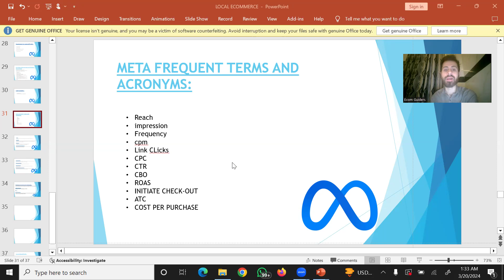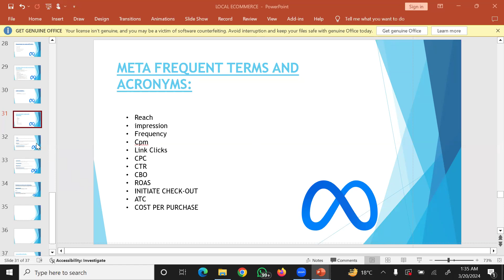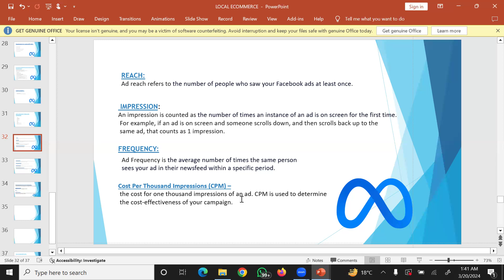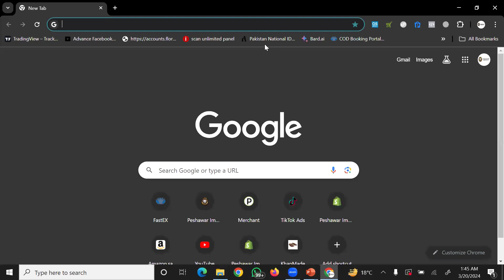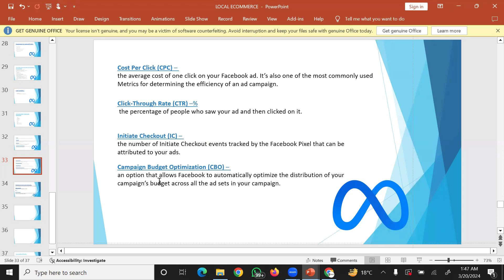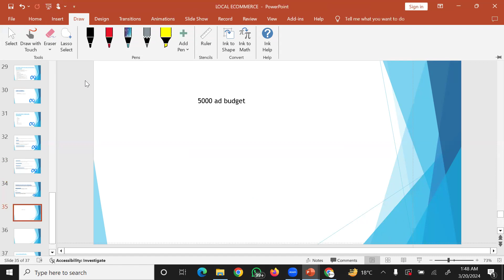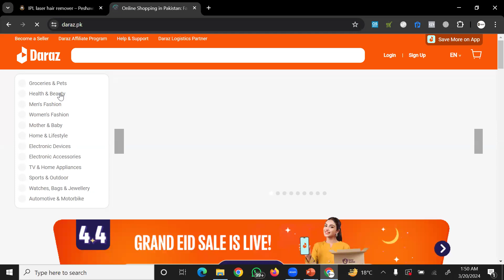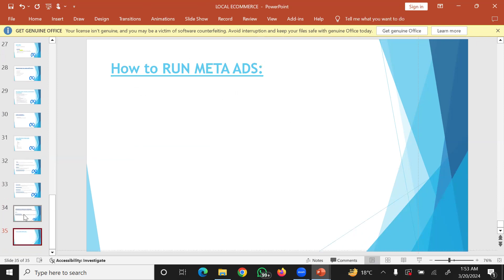Lecture 16 || Meta Ads terms and acronyms || local E-commerce by Nawab Shah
FOR LIVE ZOOM CLASSES CONTACT

Office address:

PESHAWAR OFFICE :
1st-floor , Ali Tower opposite to DAY-TO-DAY store near Jehangirabad stop university road Peshawar

MARDAN OFFICE:
1st floor, Khan Mobile Plaza Opposite to Rahman Medical Complex Malakand Chowk Mardan